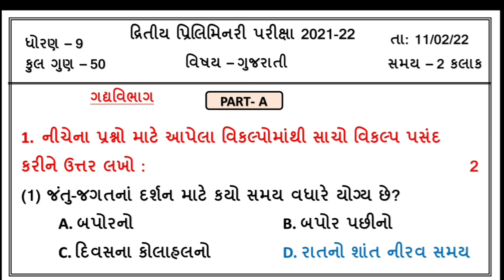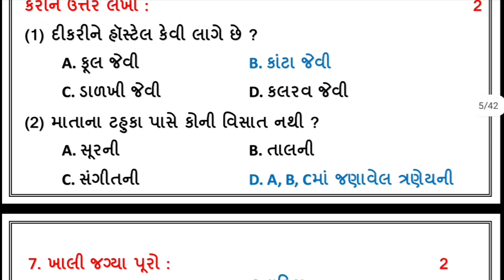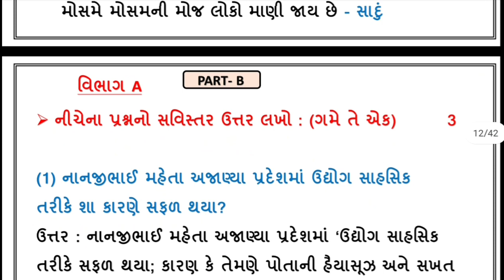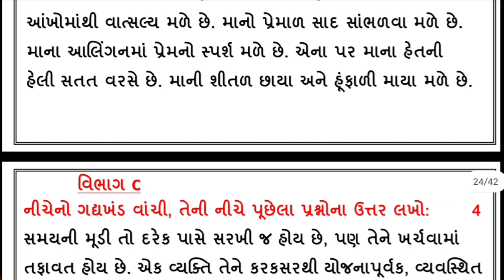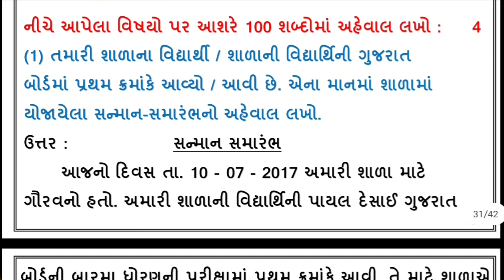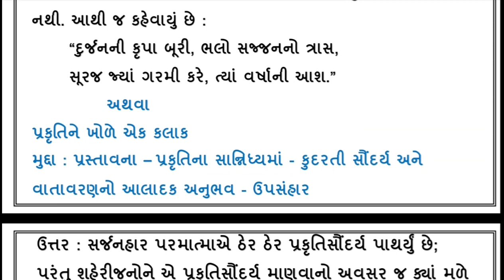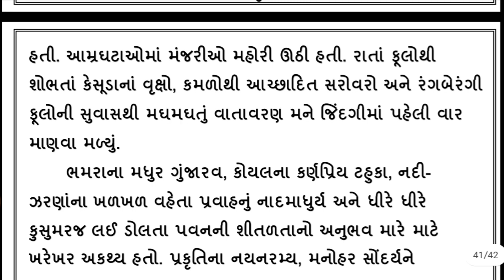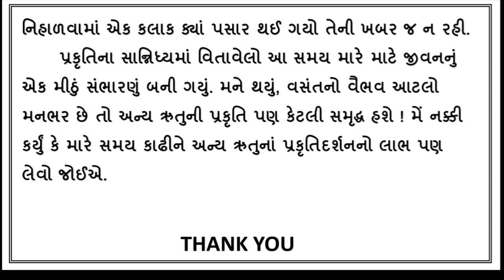Std 9 gujarati dritiy parixa paper solution | dhoran 9 guj dritiy pariksha paper | second exam paper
Std 9 gujarati dritiy parixa paper solution | dhoran 9 guj dritiy pariksha paper | second exam paper solution

દ્રિતીય પરીક્ષા ના બધાજ પેપર ના સોલ્યુશન ના pdf ની લિન્ક નીચે આપેલી છે

Dhoran 9 gujarati vidya Second Exam Paper Solution 2022 Commerce